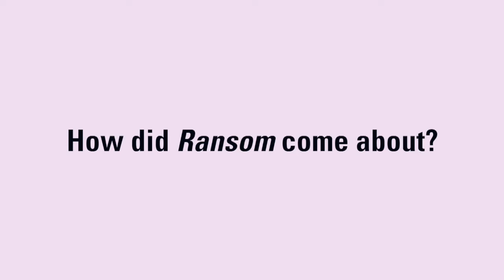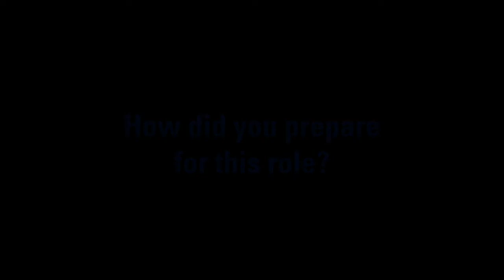Ransom’s Luke Roberts & Frank Spotnitz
Inspired by the real-life cases of international crisis negotiator Laurent Combalbert, the prime-time thriller Ransom is being rolled out globally by Entertainment One. The series is produced as a collaboration for four major free-to-air broadcast partners: Canada’s Global, TF1 in France, RTL in Germany and CBS in the U.S. Executive Producers Frank Spotnitz (The X-Files, The Man in the High Castle) and David Vainola (Combat Hospital, Diamonds) are behind the new hostage drama, while Luke Roberts (Black Sails, Game of Thrones) leads the cast.

TV Drama’s Anna Carugati caught up with Spotnitz and Roberts to discuss the suspenseful series and how it draws on real experiences and source materials.